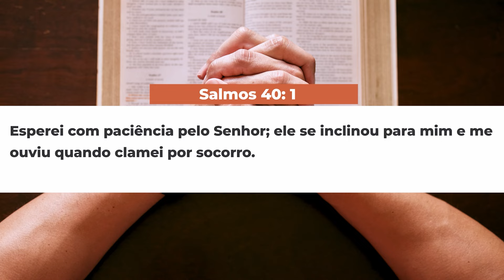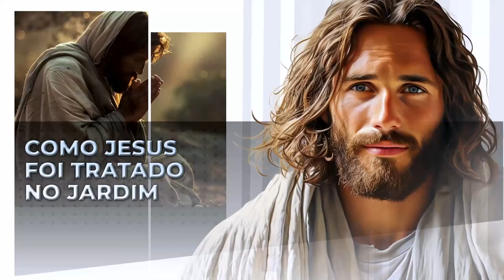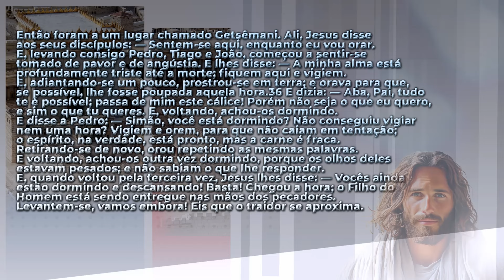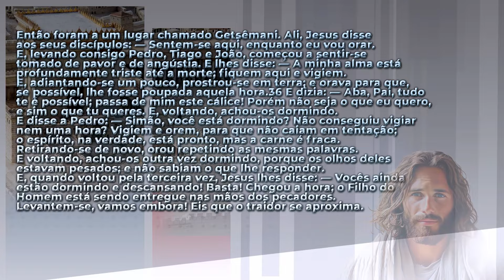SBT 342 - COMO JESUS FOI TRATADO NO JARDIM / PASTOR ARILTON OLIVEIRA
No vídeo de hoje aprenderemos sobre as últimas cenas do ministério de Jesus e como as pessoas o trataram no jardim do Getsêmani.